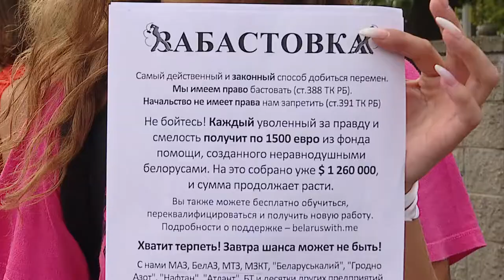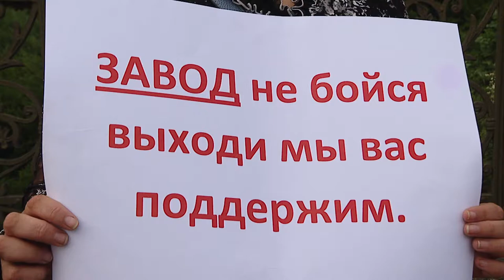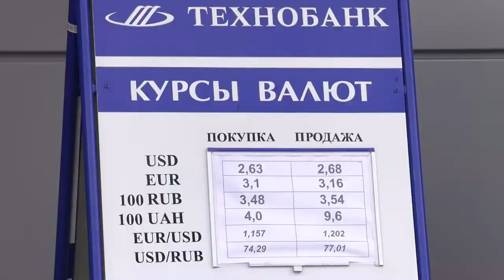О том полезна ли экономике позиция противостояния, и всегда ли цель оправдывает средства?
Несанкционированные акции протеста. С момента выхода людей на улицы скоро будет месяц, и если в регионах, ощущается, что волнения по будням менее активны, то столица еще протестует. Начало учебного года. Студенты выражают несогласие, доллар растет, а рабочие предприятий подписываются в петициях. Правда, далеко не все. На многих заводах и фабриках начинать стачки люди не хотят - понимают, что экономически это невыгодно предприятиям, а значит и их коллективам. На «Гомсельмаше» подгореть внутренние протесты, пытались извне, приходя к проходной и призывая рабочих выйти, но такие действия тоже не вызвали отклика у большинства.